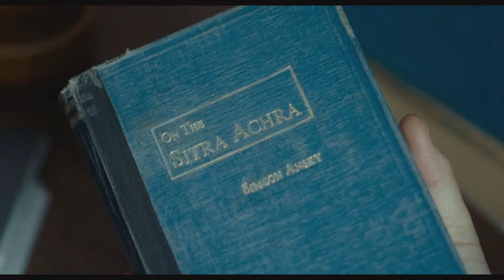ATTACHMENT (2022) Official Trailer — Horror (HD)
ATTACHMENT is a horror romance about Maja, a has-been actress in Denmark, who falls in love with Leah, a young, Jewish academic visiting from the UK. When Leah suffers a mysterious seizure, Maja fears their whirlwind romance might be cut short and decides to follow Leah back to her home in London. There, Maja meets her new downstairs neighbour: Leah’s mother, Chana. An overbearing, seemingly religious and highly secretive woman, Chana seems resistant to all of Maja’s attempts to win her over. And as Maja notices strange occurrences in the building, she begins to suspect that Chana’s secrets could be much darker than first anticipated. Starring Josephine Park, Ellie Kendrick, Sofie Gråbøl and David Dencik, written and directed by Gabriel Bier Gislason.

Official Selection Tribeca Film Festival 2022, Fantastic Fest 2022, London Film Festival 2022
Coming to Shudder in 2023